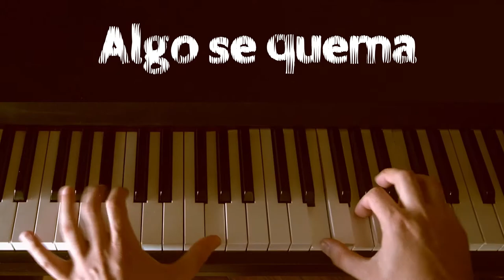L'Aldea del Rock - Algo se quema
Video Oficial del tema numero 6 del disco Zafiro Azul. Producido por L'Aldea del Rock y GW Producciones.

Letra: Ary Cristofano / Gabriel Wright

LETRA:

Bebió agua salada del mar de la  ambición
Y va sediento el Faraón
El peor error es no aprender nada del error
De nada sirve el malhumor

De pronto mucho calor comenzó a sentir
La ropa mojada en la estufa olvidó
El juego terminó y ahora el Rey y el Peón
Vuelven los dos al mismo cajón

Atiéndanlo, algo se quema por favor
Rescátenlo, no se dio cuenta y se durmió
Atiéndanlo

Agujeros y cenizas en todo el sillón
La pava hirviendo ya chifló
Un esclavo sano la pasa mejor
Que este enfermo Faraón